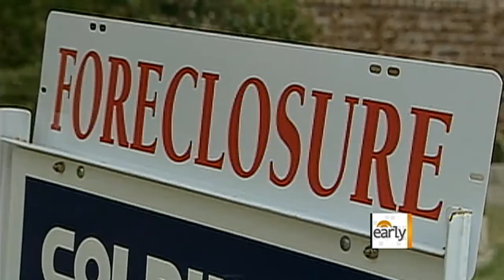Debt ceiling debate to resume as deadline looms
CBS News Congressional correspondent Nancy Cordes reports on the continuing debate over raising the nation's debt limit - and how Congress is foregoing a break to work on a deal before the deadline that would prevent the federal government from paying its debts.